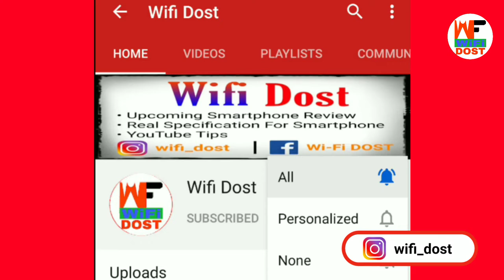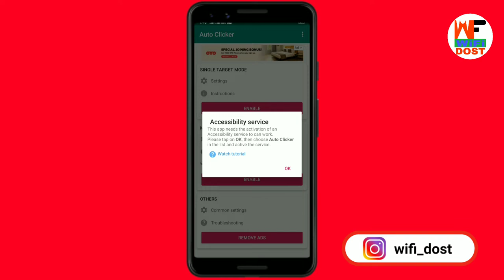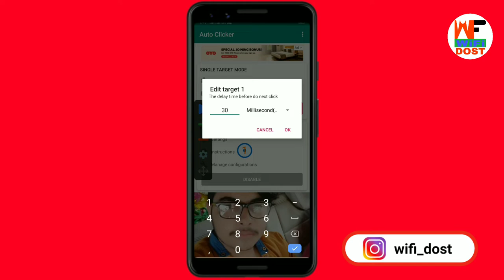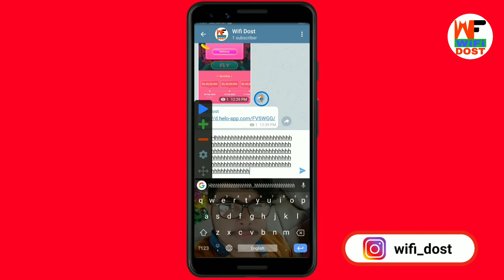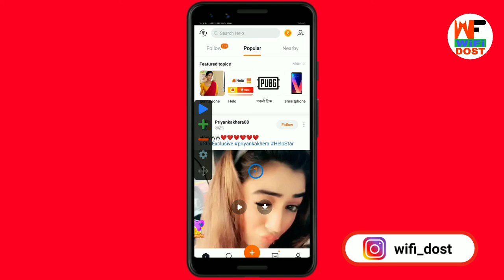Helo valentines cash dhamaka | hello valentine day | hello app me referral code kaise dale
Refer Code - 👉 DBHPQJG 👈

Helo valentines cash dhamaka | hello valentine day | hello app me referral code kaise dale | hello offer today